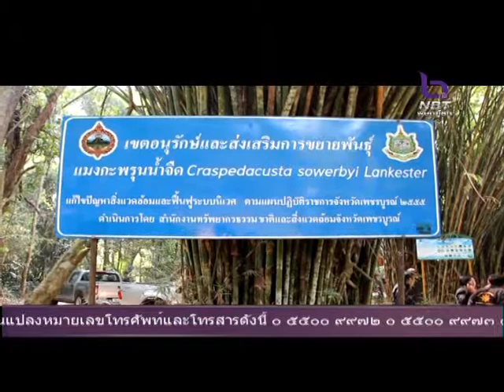จังหวัดเพชรบูรณ์ ประชุมเตรียมขับเคลื่อนโครงการจิตอาสาเพื่อการพัฒนาลำน้ำกับชีวิต